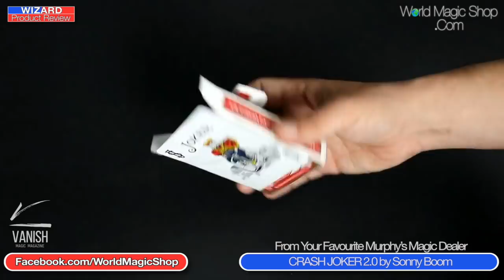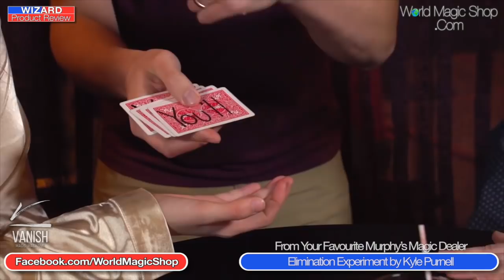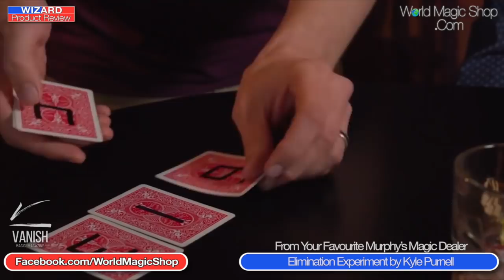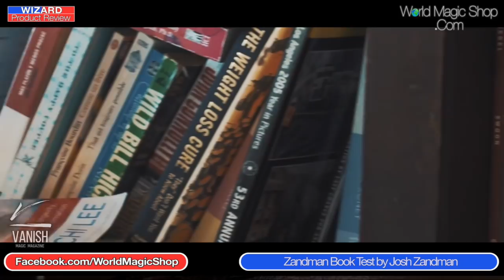Wizard Product Review 3 10 18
The Wizard Product Review

Leave us a comment on what you think should go into Room 101, to potentially win Elimination Experiment.

Also this week Sean Heydon & David Penn take look at some of the latest magic that has made it into the review pile.

CRASH JOKER 2.0 by Sonny Boom
Elimination Experiment by Kyle Purnell
(These two are available from your favourite Murphy’s Magic Dealer)